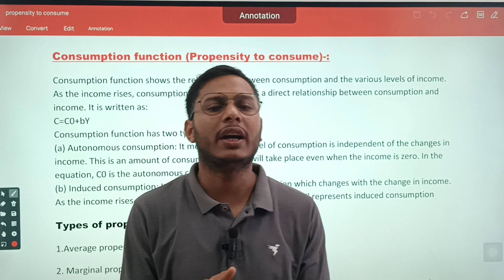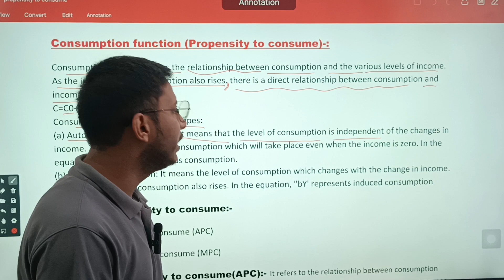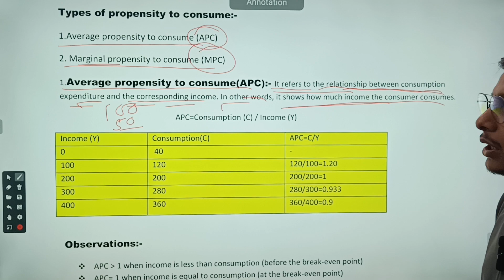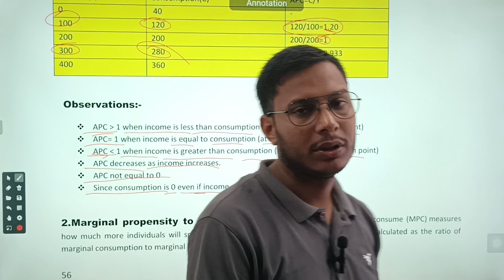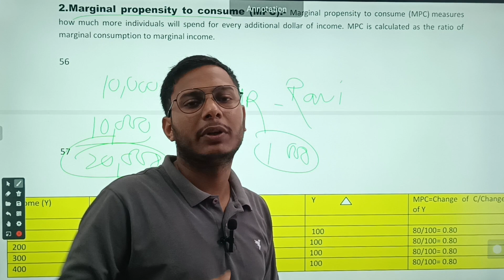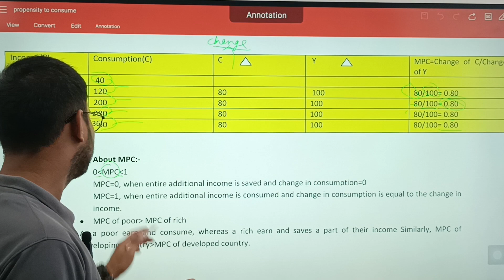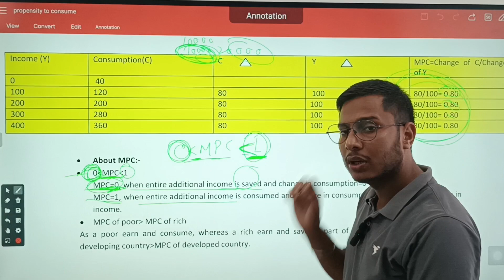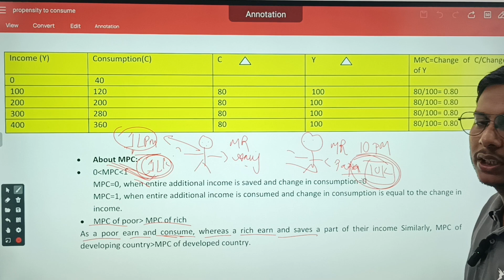24#Aggregate demand and related concept part-4#ramsun@ Consumption function#ahsec#cbse#class12